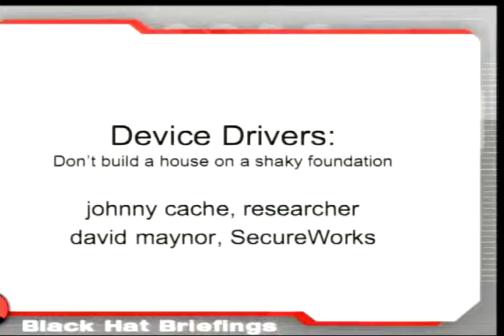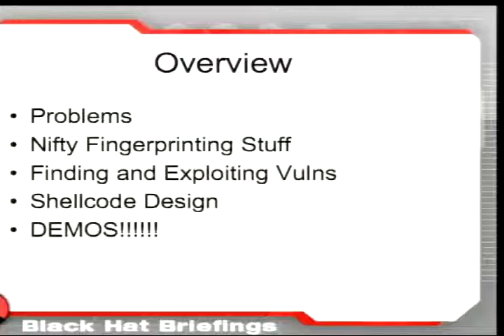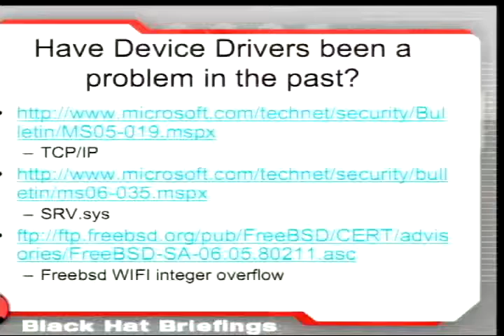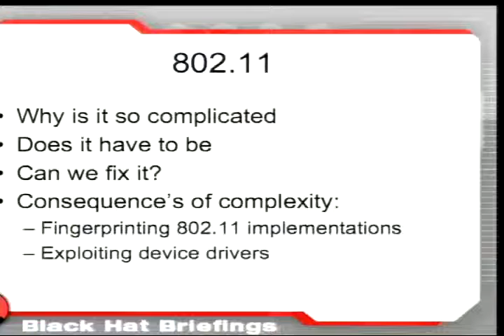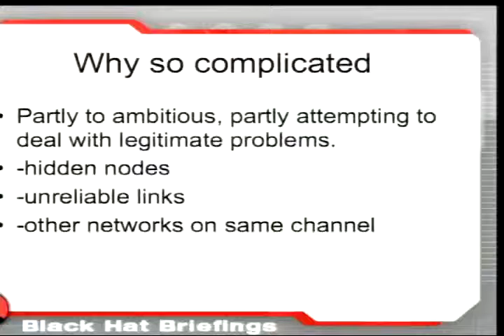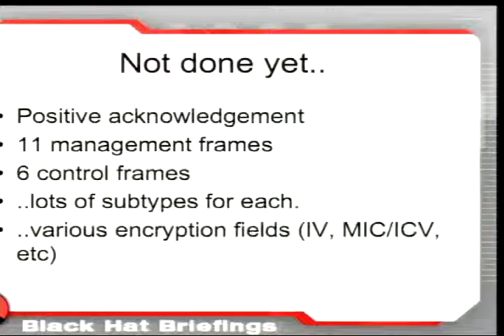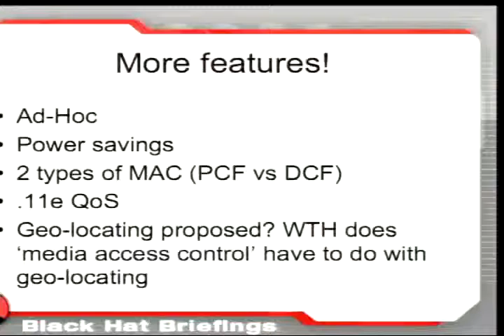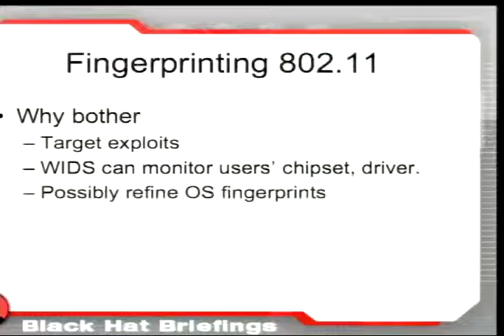2006 BlackHat Vegas V19 Cache and Maynor Device Drivers 00